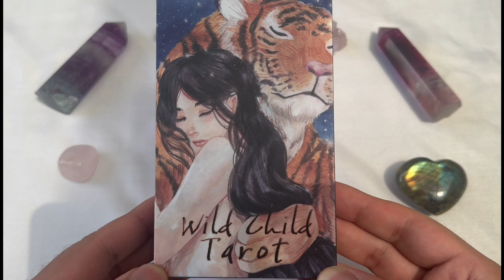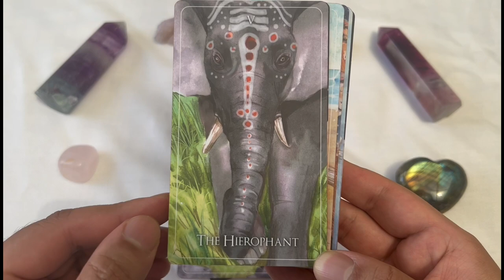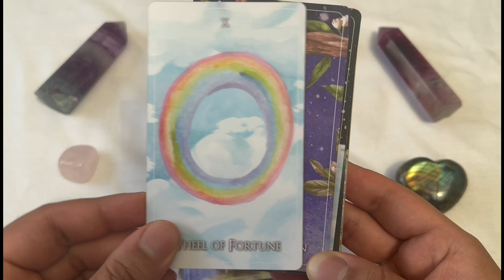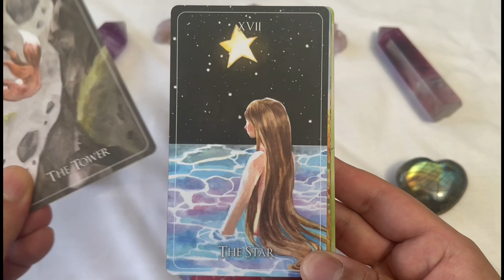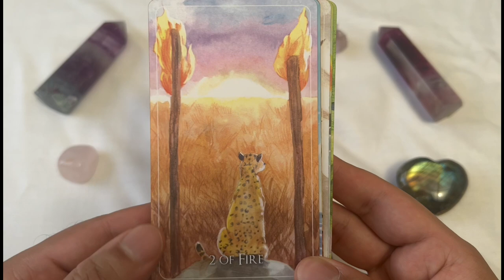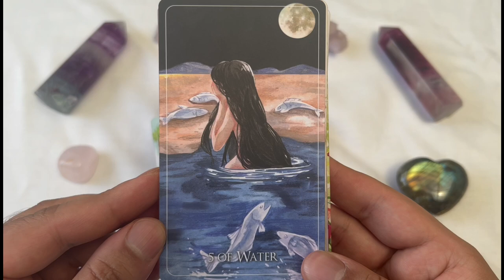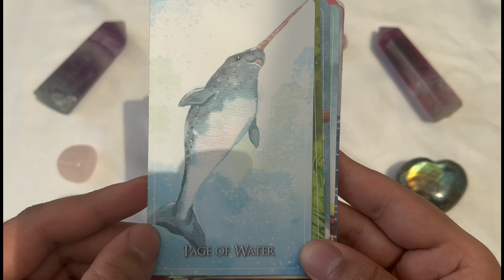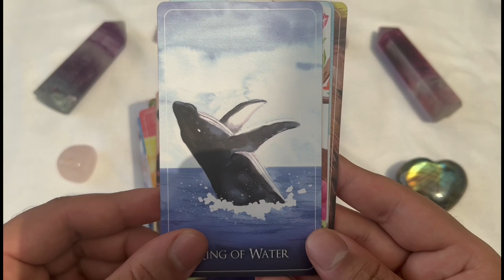Wild Child Tarot Deck Unboxing & Flip Through 🐇🐋🐆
Sisters deck to 'Wild child oracle'
Painted with handmade mineral colors and extracted colors from flower.

- 78 cards
- Full colored cards
- Card dimensions 7 x 12 centimeters
- 350 GSM paper
- Matte laminate surface with soft finish
- 2 Pieces sturdy lid-bottom box
- matte color edging